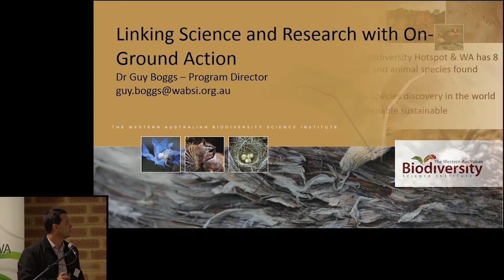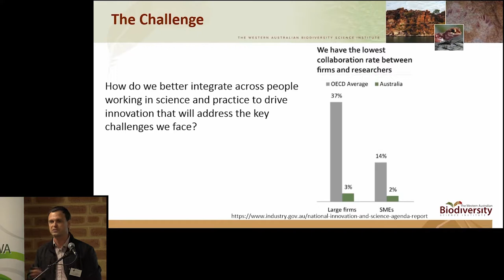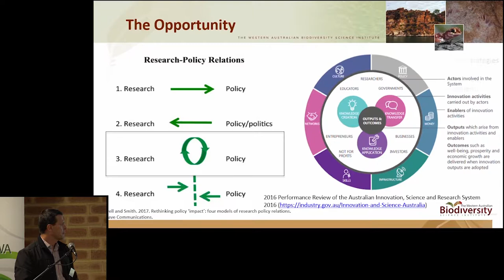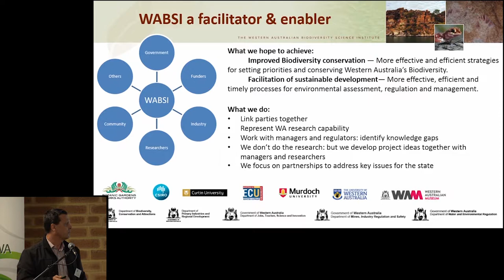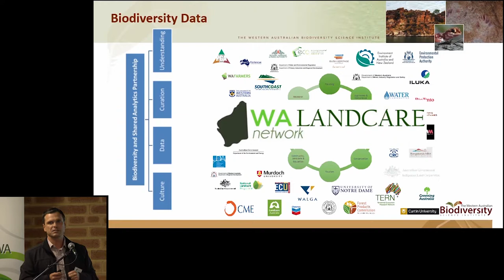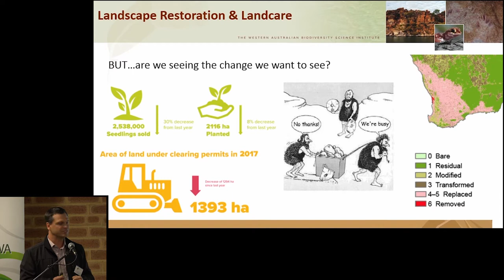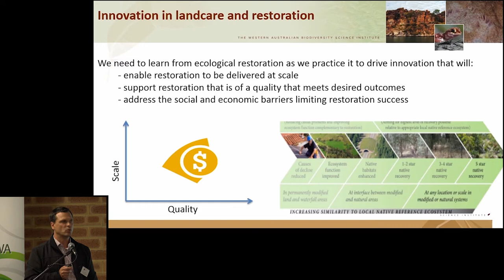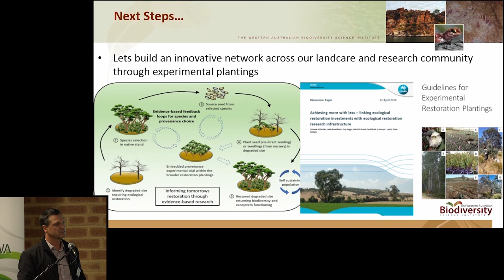Linking Science and Research with On Ground Action - Guy Boggs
2018 WA Landcare Network forum.

Guy Boggs from the WA Biodiveristy Science Institute talks about linking science and research with on ground action.

This video is supported by the WA Landcare Network, through funding from the Australian Government’s National Landcare Program.